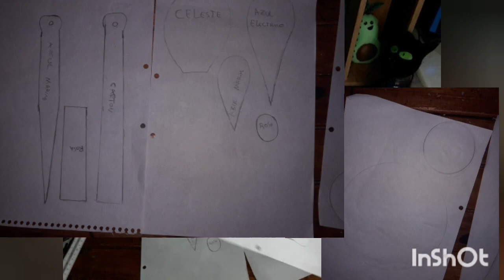como hacer el abanico de mayura 🦚de miraculous lady bug 🐞🐱